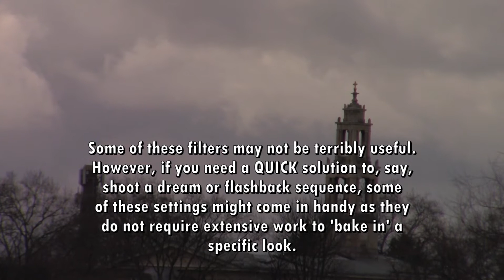Cinematic Filters Canon Legria HF R606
Testing the Cinematic Filters on the Canon Legria HF R606
I use mostly the Standard setting, which one do you like?